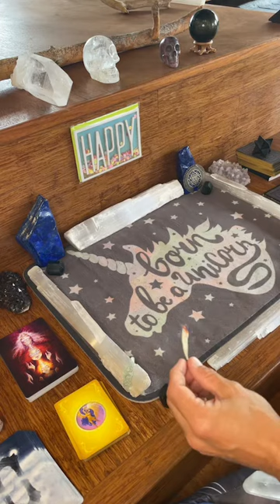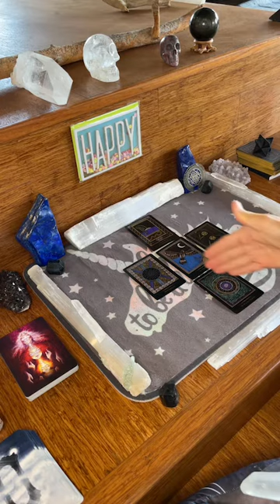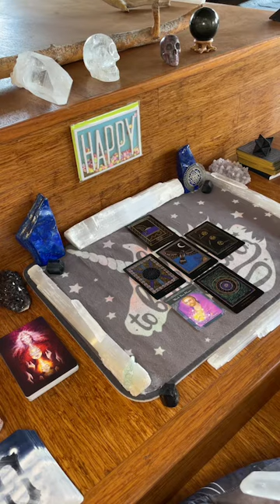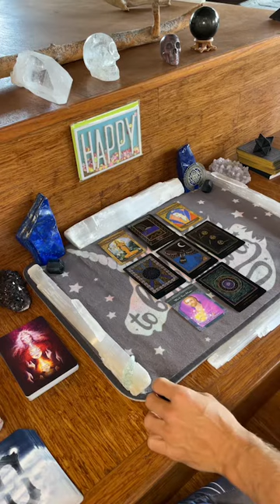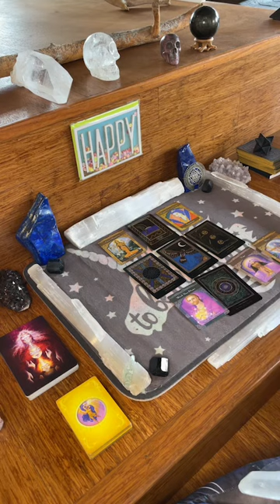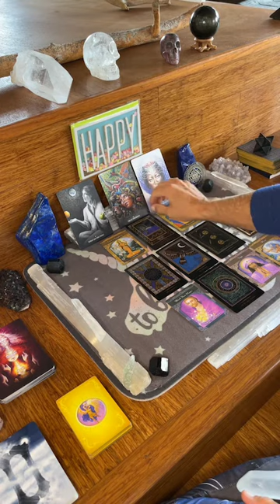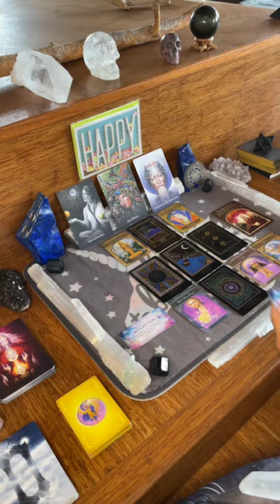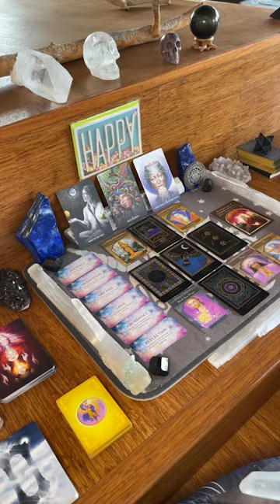The universe is bringing you signs 🦋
Greetings 🙏🏼 Beautiful and radiant beings 💖

Thank you for tuning in for my daily messages from spirit reading video.

Positive changes are happening for you and the universe is asking you to pay attention 🌟 many of you are at a pivotal crossroads. You being supported by your guides an urged to open yourself and share.

Thank you for all of the support, likes, shares and love! I truly appreciate it 💖

I hope you all have a brilliant weekend filled with love, light, joy and prosperity 🥰